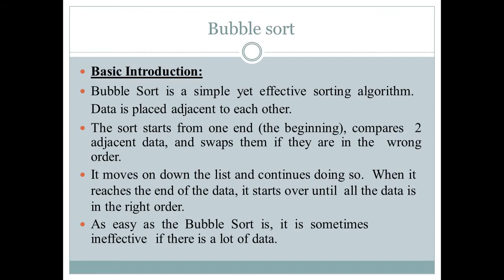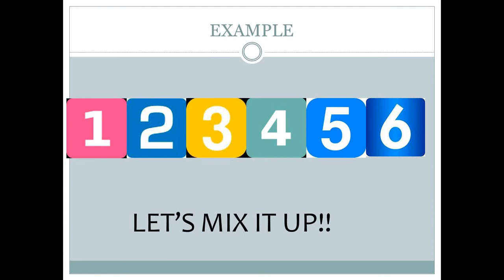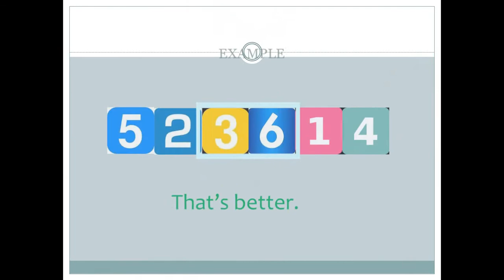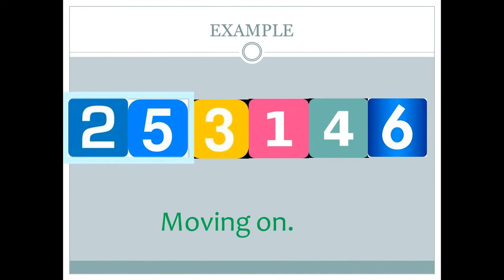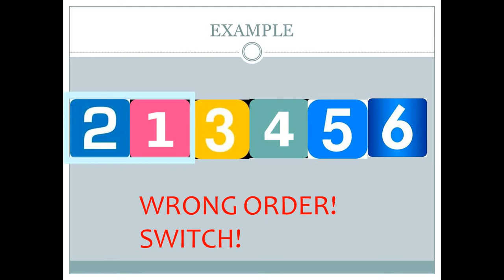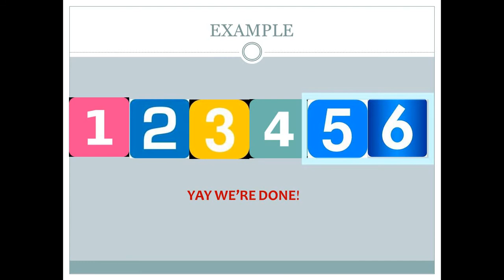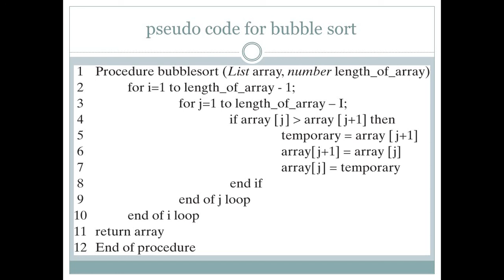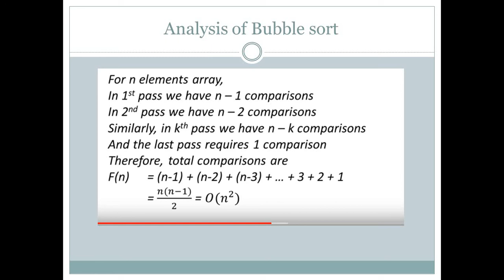bubble sort algorithm